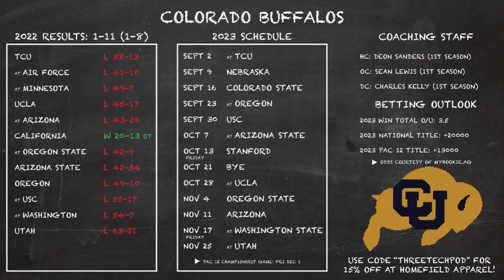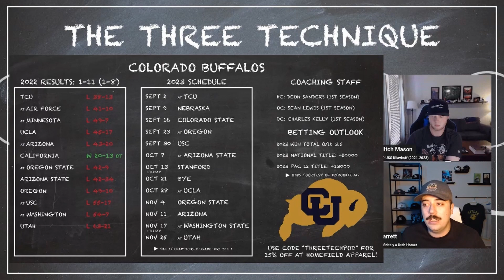Colorado Buffalos 2023 Season Preview